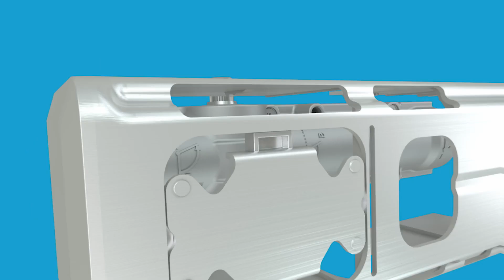Découvrez les avantages des ferme-portes avec technologie Cam-Motion® d'ASSA ABLOY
Lorsque les portes sont difficiles à ouvrir ce n'est pas seulement inconfortable, c'est aussi très énervant.

Dans de nombreux cas, la barrière : le ferme-porte. Il fait entrer l'éléphant dans la pièce. Et s'il est coincé derrière votre porte chaque ouverture devient une lutte.

Débarrassons-nous de l'éléphant avec la technologie Cam-Motion® d'ASSA ABLOY !